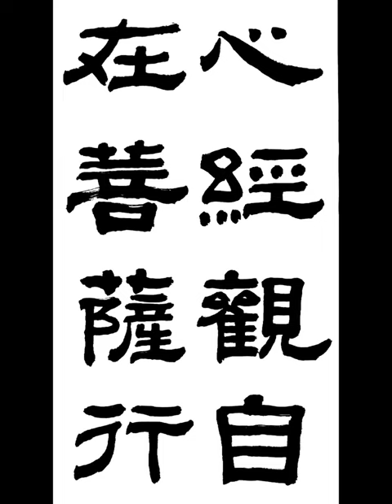心經觀自在菩薩行 심경관자재보살행 隷書 예서 般若波羅蜜多 반야바라밀다심경